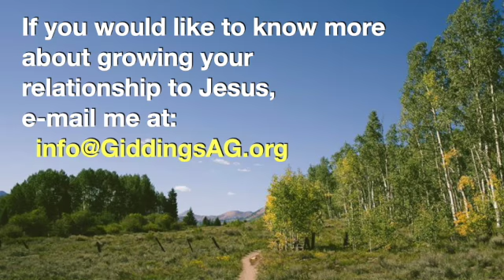June 9 Devotion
Psalm 127. Family.